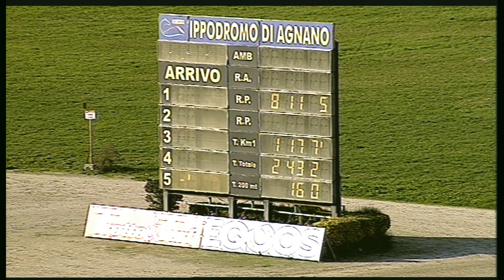Trotto 30/10/2020 - 4ª corsa